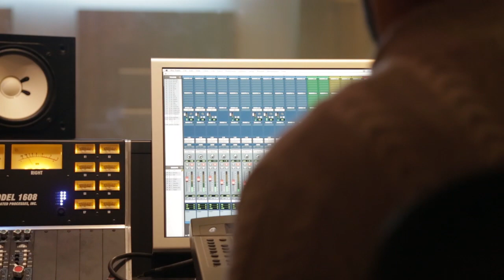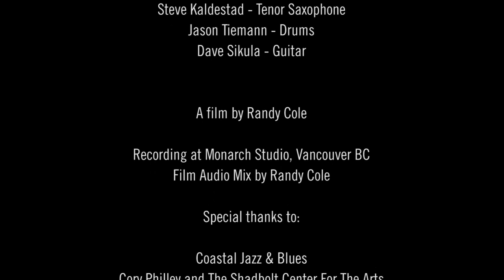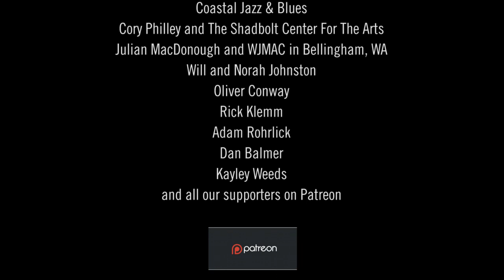Cory Weeds with Mike LeDonne: Let's Groove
Vancouver saxophonist Cory Weeds presents his new album with organist Mike LeDonne.  "Let's Groove" is a compilation of fresh Earth Wind & Fire originals, skillfully adapted to Jazz by LeDonne.

Weeds walks us through the conception and recording of "Let's Groove", explaining how he approached the material spontaneously.  "I didn't check any of Earth Wind & Fire's music out before we did this date, I didn't really want it to color how I would interpret the music", Weeds explains.  "Playing this music is out of my comfort zone, because I'm not familiar with the music.  And, playing with Mike LeDonne is always comfortable... and also uncomfortable in a very good way."

A departure from the original recordings, straight ahead tenor-man Weeds approached LeDonne's arrangements as a Jazz musician playing Jazz tunes.  And it works, the material is sophisticated and strong, and lends itself to a smart harmonic interpretation.

Originally conceived as a project with bassist Bob Cranshaw, "Let's Groove" was taken up by Weeds and LeDonne following the passing of Cranshaw.  The album follows the pair's first two repertoire projects ("Up a Step, the Music of Hank Mobley", "Condition Blue, the Music of Jackie McLean").

Weeds eloquently explains the benefits of reaching beyond one's comfort zone.  "It's a very intense and driving energy that [LeDonne] brings to the music, that really resonates with me, and forces me to reach much deeper than I usually do.  And when you do that, it's uncomfortable.  I've always been the kind of person that likes to surround himself with people that are better than him.  When you surround yourself with people of that caliber... you play better.  Also to put yourself in that situation, you have to make yourself vulnerable.  And I think when you're vulnerable, that's when the best music is made."